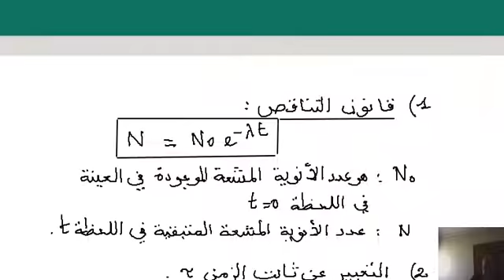2022 - 3as- التحولات النووية - ت2مكرر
,cours et exercices de physique -transformations nucléaire